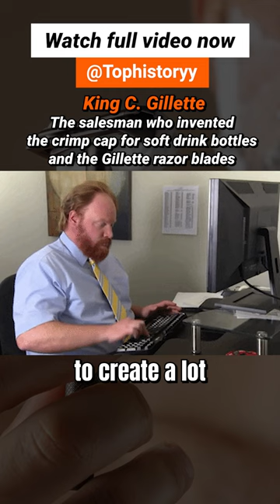King C. Gillette, the salesman who invented the crimp cap for drink bottles and the Gillette.